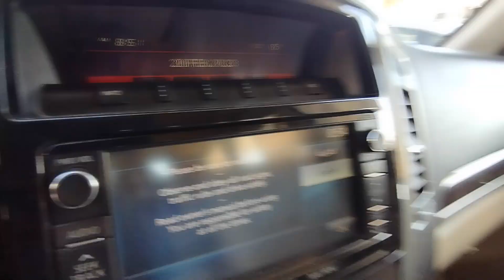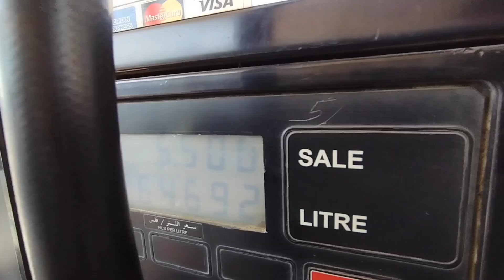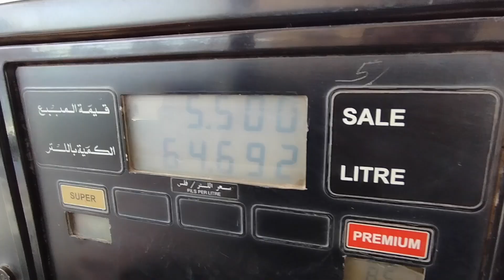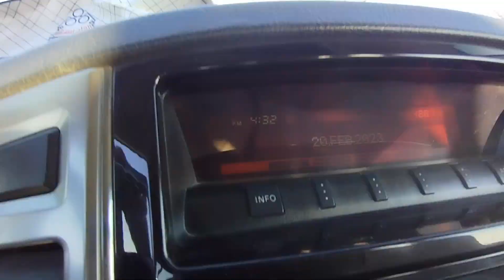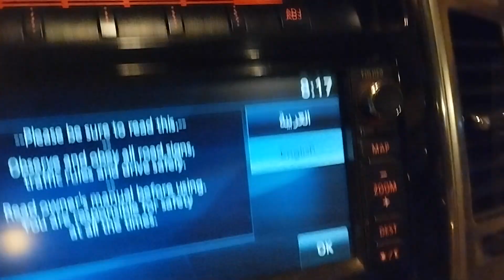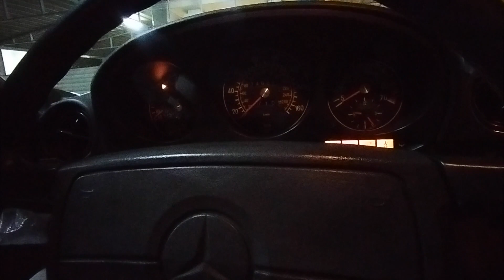குவைத்||Mercedes வண்டி accident ||பாலைவனத்தில் விருந்து ||Kuwait driver || House driver job ||Vlog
குவைத் Free விசா || Company Visa || How to get Job in Kuwait || House driver jobs || my routine Vlog. video
Kuwaittamil
kuwait driver salary
driver salary in Tamil
 Kuwait
 Kuwait driver job
Kuwait tamil Vlog
Kuwait house driver salary
Kuwait job vacancy
Kuwait driver job 2023
car driver salary Kuwait
driver job
Kuwait City
Kuwait country job
Kuwait truck driver job
Dubai job
Dubai2023